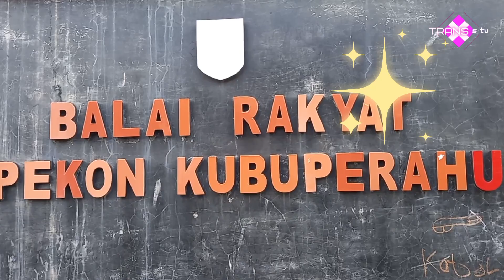🔴 LIVE-- KUBU PERAHU KEC BALIK BUKIT INDONESIA MANJU